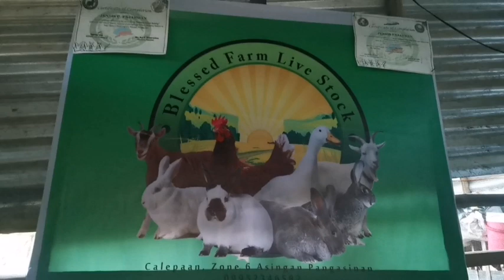RABBIT FARMING INJECTION PRAPRATION FOR BREEDING.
This video was made to help all rabbit owners to take good care of their rabbits before breading season and the young rabbits to avoid diseases when giving vitamins injections.

Ginawa video na to para makatulong sa lahat rabbit owner para ma alagaan maayos  naeraedy ng kanilang rabbit bago breading season at  ang mga batang rabbit iwas din sa mga sakit  kapag nagbibigay vitamins na injection